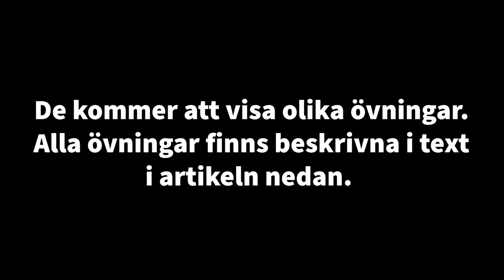Uppvärmningsövningar med FSBU Goalball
Arvid och Felix från FSBU Goalball visar några av sina bästa uppvärmningsövningar.

Filmen är framtagen som ett aktivitetstips i samarbete med Parasport Sveriges projekt Träningspasset med stöd från Allmänna arvsfonden. Se alla aktivitetstips på ParaMe